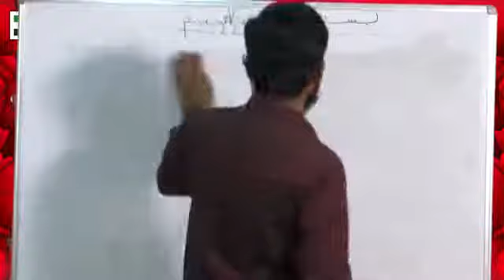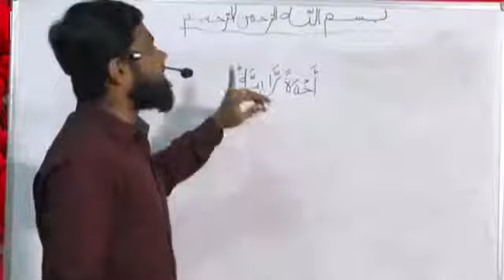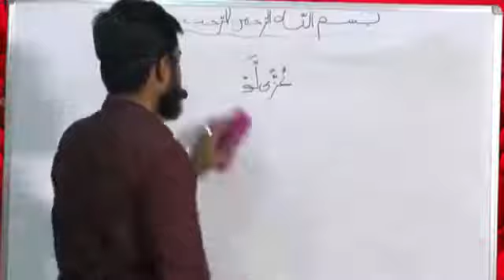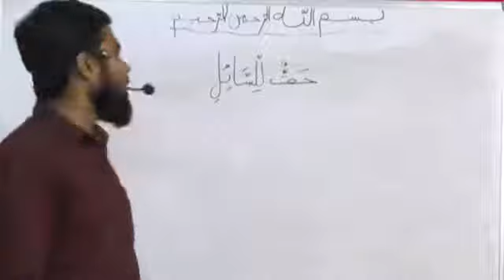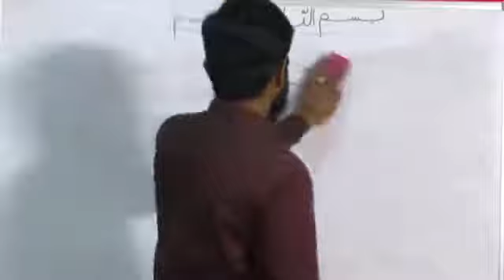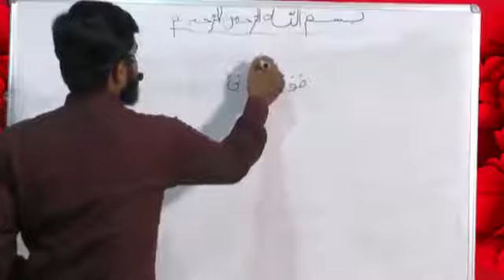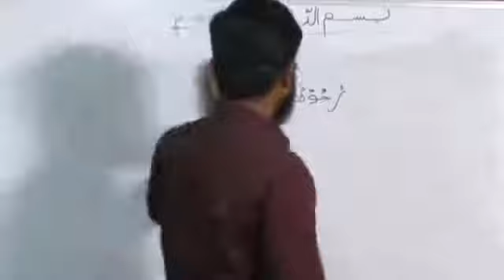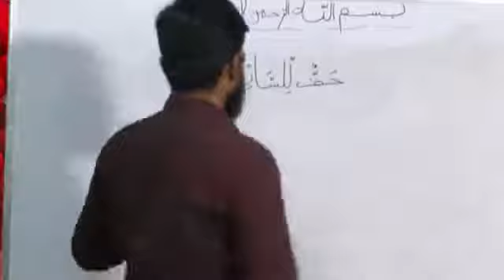குர்ஆனை எளிதில் ஓதிட(23)